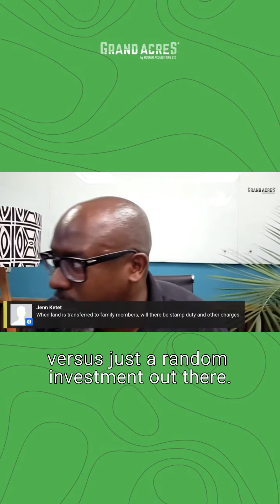Stamp Duty In Relation To Family Land - Own Land In Kenya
Looking for a safe land deal in Kenya? Kindly comment or DM us the word "INFO" and we will send you more information on our current properties via DM.

Are there stamp duty charges when transferring land to family members?